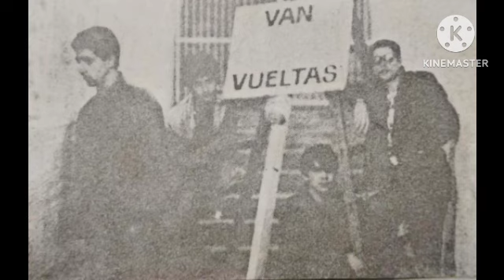JUEGOS DE PODER 🎶 LOS TRAIDORES 🇺🇾 ENSAYO EN LO DE ADELITA (1984/1986)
LOS TRAIDORES 🇺🇾

       ENSAYO EN LO DE ADELITA

                    (1984/1986)

Épocas venideras de conmemoración de los 40 años del debut de la banda y es por eso que vamos compartiendo grabaciones de sus inicios como es el caso de este mitico ensayo en lo de Adelita que sería la casa de la tía de un allegado o cercano a la banda y del cual no tenemos más datos ni siquiera el año de dicho evento pero si tenemos claro que es  la etapa de la primer formación entre 1984 y 1986 con la presencia del entrañable Alejandro "Pompón" Bourdillon el cual comenta en una entrevista que le hicieron en su momento que al no tener una batería en esos inicios se usaba una maleta o valija o hasta a veces una caja de zapatos para recrear el sonkdo de la batería en esos primeros ensayos y en esta grabación da toda la sensación de que halla sido en esa primera época por el sonido y lo casero de  la misma.

Juegos de poder,
Juegos de corrupción
La sociedad está al borde,
De un volcán en erupción.
Juegos de poder,
Juegos de azar
A unos les toca todo,
Y nosotros a cagar

Juegos de poder,
Juegos de esclavitud
Las cartas mal repartidas,
Se juegan con lentitud
Juegos de poder

Que terminan con todo- juegos de poder
Que son de uno y un modo- juegos de poder
Que no te incluyen- juegos de poder
Que a la miseria le huyen

Juegos de poder
Juegos de poder
Te quieren coger
Los juegos
Juegos de poder

CANALES AMIGOS